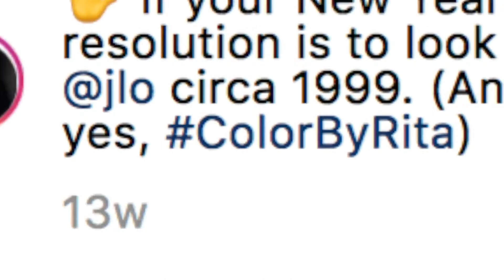Next Tribe Gray Roots Teaser